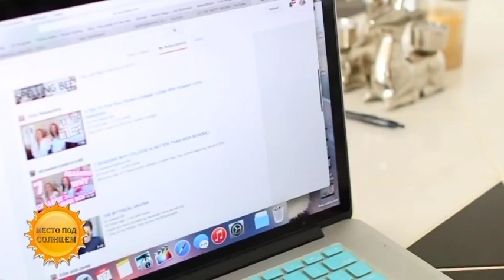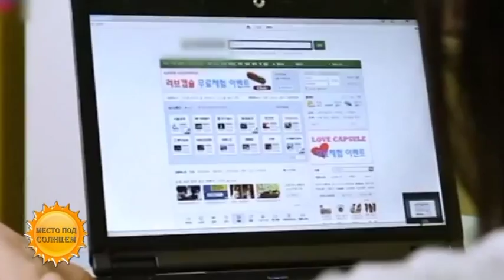Киберпопрошайки активизировались в Сети (07.12.15.)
Кто скрывается за «Спасите, помогите, дайте, пришлите»?